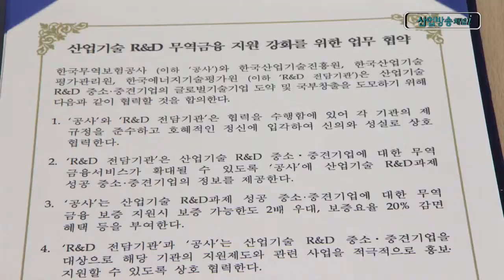연구개발(R&D) 사업화 전담은행 도입 확산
차동형 산업기술정책관은 6월 26일 무역보험-연구개발(R&D) 전담기관 간 업무협약식에서 사업화 전담은행은 은행과의 협업을 통해 마련한 효율적인 기술사업화 금융 지원책으로 국민과 기업에게 다양한 금융혜택을 제공할 수 있도록 노력해나가겠다고 말했습니다.

기술사업화, 연구개발(R&D)사업을 전담 하는 은행을 작년도에 출범을 했습니다. 저희들이 자금을 R&D 전담은행에 예치를 하게 되는데 그 예치금을 활용하여 전체적으로 우리 중소기업의 기술사업화에 자금을 지원하자는 것입니다. 전체적으로 예치자금 같은 경우는 전 은행에 분산을 해서 예치를 하게 될 텐데, 그 중 몇 개 은행을 선택해서 예치를 하면서 나오는 인센티브를 다시 주면서 중소기업에 사업화 자금을 지원하는 제도를 마련했습니다.